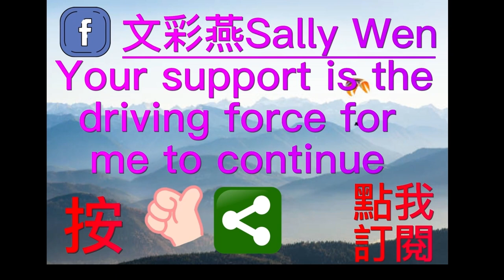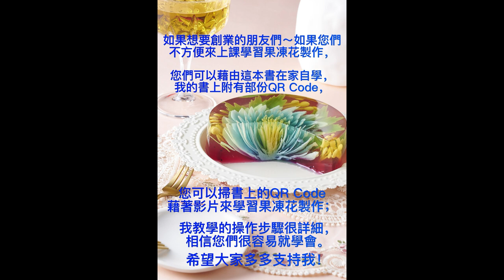果凍花入門必學3分鐘學會4種基礎花芯打法 製作步驟｜果凍花｜藝術果中花｜果凍｜精緻甜點｜蛋糕｜cake |3d jelly flowers |book｜果凍花書｜rau Câu 3d |文彩燕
Swallow-Home-Bakery
文彩燕老師-Teacher-Sally-Wen-Tsai-Yen

(line)@:@wsc8348e
以下提供您的官網連結：
Fan page粉絲專頁:彩燕3D果中花| Tsai Yen 3D jelly flower| Rau câu 3D nghệ thuật Swallow Home Bakery
專長： 3d果凍花 3d果凍花手工皂 手工皂 3d果凍花芳香劑 星空棒棒糖 珍珠奶茶 水果茶 奶蓋 各式各樣精緻糕點 造型饅頭 烘焙食品飲品教學，有實體教學，影片教學，試訊教學，國際講師認證班，創業班，有興趣歡迎聯絡Face果醬盤畫畫#日ˋ本和果子# book

3d果凍是一針一針雕入，天然色素，素食可，可以吃的藝術品，很療癒，異國糕餅，素食料理教學與販售,

Chuyên môn dạy : # Rau câu 3D nghệ thuật # Rau câu 3D nghệ thuật xà phòng Rau câu 3D xà bông# Rau câu 3D nghệ thuật khử phòng#kẹo lollipop # Rau câu 3D Trung thu # trà sữa trân châu#trà trái cây#các_anh loại bánh tinh tế # dạy làm bánh nướng#Sách Rau câu 3D dạy bằng video, lớp cấp chứng chỉ giảng viên quốc tế, lớp kinh Doanh, nếu bạn Muốn học vui lòng liên hệ Facebook( FB:文彩燕Sally Wen Tsai Yen )cảm ơn bạn

Expertise: 3djellyflower 3djellyflowerhandmade soap#3djellyflower aromatherapy#star lollipop#all kinds of exquisite cakes#fruit tea|Milk Foam Tea Bubble tea#cutefood steamedbuns cutefoodforkids 3D JELLY FLOWER 'S BOOK # baking food teaching, with physical teaching, video teaching, trial teaching, international lecturer certification class , Entrepreneurship class, if you are interested, please contact Facebook ,

3d果凍花 3d果凍花手工皂 手工皂 3d果凍花芳香劑 星空棒棒糖 珍珠奶茶 水果茶 奶蓋 各式各樣精緻糕點 造型饅頭 包子 饅頭 烘焙食品飲品教學，有實體教學，影片教學，試訊教學，國際講師認證班，創業班，有興趣歡迎聯絡Face果醬盤畫畫#日本和果子# book

     也歡迎大家追蹤我們的youtube頻道:(文彩燕Sally Wen Tsai Yen)，我們會常常放上一些料理的影片讓大家可以免費學習

I like cooking since I was young. I started self-taught cooking when I was seven years old. When I was working in Taiwanese company in Vietnam, I went to learn skills like baking, making dessert and origami flowers on holidays, in which the Cantonese dessert is my favorite. It was my hobby to develop all kinds of desserts in my spare time.
For all the self-making desserts, jelly is my favorite. I learned to make all kinds of jelly when I was ten years old. Even the materials of jelly are simple, but they can make up all kinds of combinations. I like to develop my own kinds of jelly, and had some exclusive thoughts for myself. Star lollipop and all kinds of self-developed desserts were my biggest achievements on leisure times. The 3D artistic jelly I sold decades ago, which was also called magic jelly by people in Taiwan a few years ago,

in Vietnam we called it 3-dimensional artistic jelly. After more than twenty years in learning to make jelly, there were different stages going on within. At first, I was making simple 3D artistic jelly, mooncake jelly, and after 2016 with the skill becoming more mature, I started to make jelly flower. Colors is one important factor in the changes of jelly. Edible pigments are often used at mixing colors.

My son had discovered tumor when he was one year old. Even though it was benign, but still I was anxious about that as a mother, which made me started to rethink the influences for food materials to human body, and stop using pigments made by chemical materials, which were often labeled as edible pigments. I started to research and develop pigments by using natural materials to mixing colors and adding them into the jellies. I used the costly lotus root powder to replace corn starch which most of the people used in the market, and based on the concept of protecting the environment for love of the earth, and to reduce carbon footprint, the materials I used are without animal additives, and I used vegetables, fruits and Chinese herbals to develop the colorful jelly flowers.

In 2016, magic jelly set off a craze in Taiwan, and I also joined in this craze. Except for all kinds of jelly flower, I developed the customized jelly for religious groups to worshiping gods.